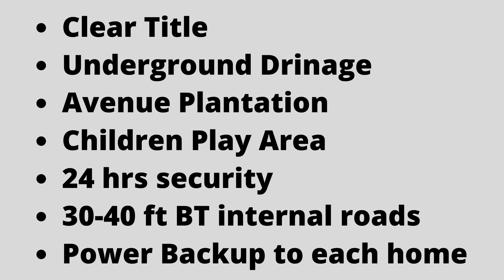Shadnagar HMDA Open Plots, 11k Per Sq YD, Villa Plots attached to ELKATTA Village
Starting plot sizes - 165 Sq Yards to 267 Sq Yards
4 Km from Shadnagar bus stand
100 Independent Homes
100% vastu compliant
Compound Fencing
24 Hrs Water Supply
Clear Title
Underground Drainage
Avenue Plantation
Children Play Area
24 hrs security
30-40 ft BT internal roads
Power Backup to each home
Office is located at Banjara Hills